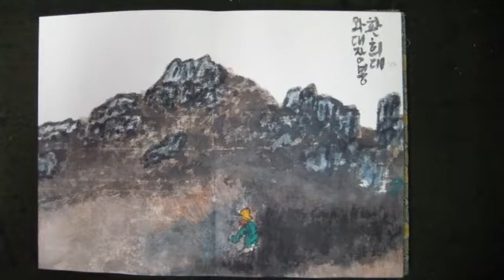SDV 0684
김선일작 산수화 천관산 환희대와 대장봉